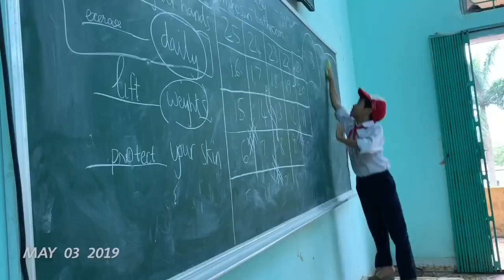TEFL Adventures in Vietnam - Christian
Christian took part in our Paid Vietnam TEFL Internship in January 2019 - and he sent us this epic homemade video!